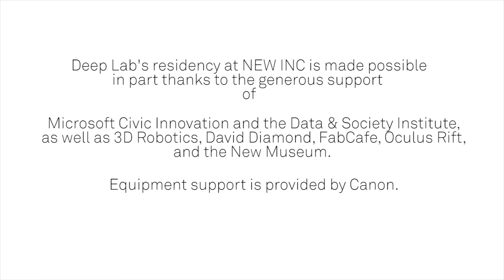Permission to Fail: A Drone Painting Performance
A collaborative, live performance by Addie Wagenknecht, Lindsay Howard, and Maddy Varner that appropriates drones as a mechanically assisted form of action painting.